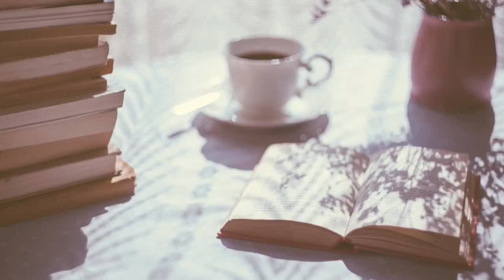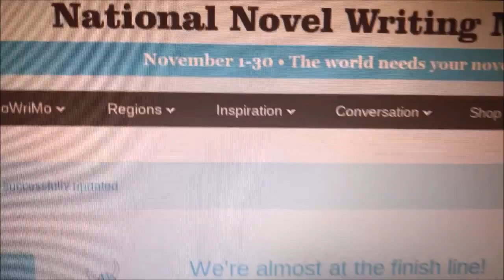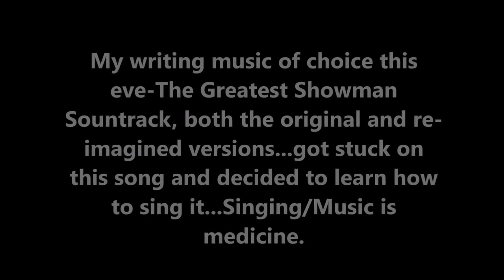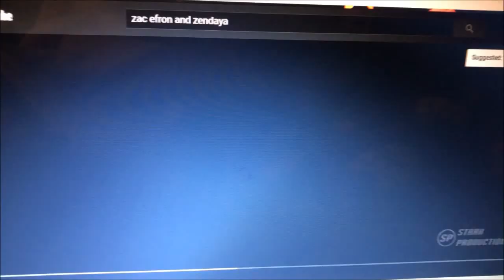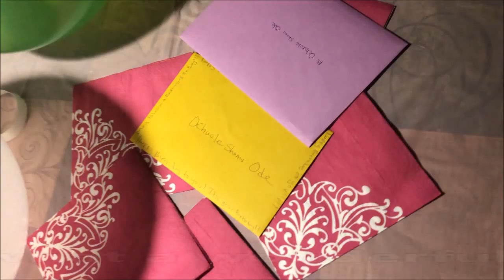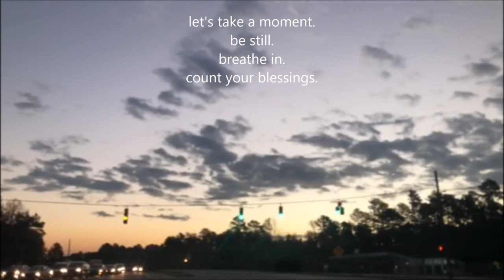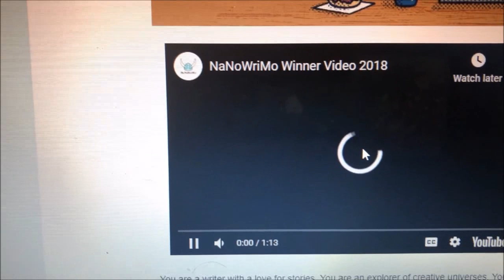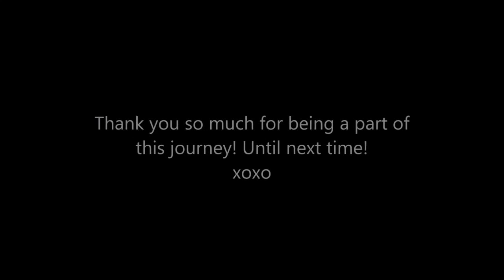NaNoWriMo 2018 VLOG | Days 27-30 | Zac Efron induced crying and Winning on my Birthday!!!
”And so we’ve comeeee, to the enddd of the roaddd! And I can’t let gooooo...” (in my best Boys to Men harmony 🤣😭). Imma miss these vlogs! Thought about doing Vlogmas but I need a break! Maybe I’ll do the 12 days leading up to Christmas like I attempted last year.

xoxo

|| ABOUT ME ||